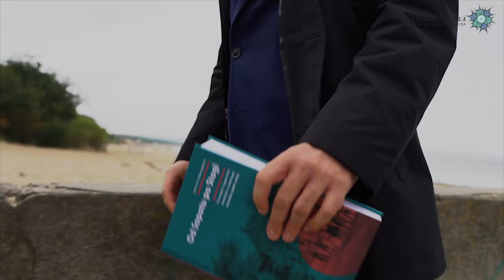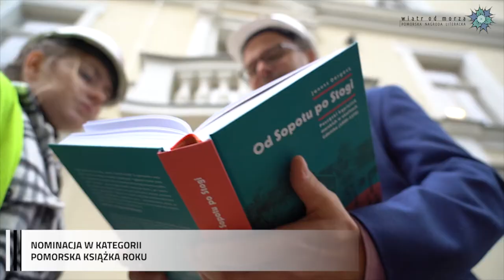Nominacja Pomorska Książka Roku Dargacz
Janusz Dargacz
historyk, muzealnik, absolwent UG, kustosz Muzeum Gdańska, obecnie pełni funkcję kierownika Działu Historii. Jest też pracownikiem naukowym Instytutu Historii PAN. Specjalizuje się w historii Gdańska i Pomorza XIX wieku oraz dziejów kąpielisk morskich południowego wybrzeża Bałtyku. Wcześniej pracował w Muzeum Ziemi Puckiej oraz w Muzeum Sopotu, gdzie narodziły się jego zainteresowania historią nadmorskich kąpielisk. Jest autorem licznych publikacji naukowych. Książka Od Sopotu po Stogi. Początki kąpielisk morskich w okolicach Gdańska (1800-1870) to nie tylko atrakcyjnie przedstawiony przez Autora materiał faktograficzny, ale również bogaty materiał ikonograficzny: ryciny, zdjęcia, plany i mapy. Praca składa się z czterech rozdziałów, w których autor omawia początki kąpielisk morskich w Europie, pierwsze kąpieliska w okolicach Gdańska, powstanie i rozwój zakładu kąpielowego w Sopocie, a w dalszej części działalność mniejszych ośrodków podgdańskich: Jelitkowa, Brzeźna, Westerplatte, Wisłoujścia i Stogów.
Prof. dr hab. Małgorzata Omilanowska pisze o niej: Książkę (…) oceniam niezwykle wysoko. Powstała na podstawie niezwykle szczegółowych i dogłębnych badań źródłowych. Imponuje rozmach przeprowadzonych poszukiwań, które objęły zarówno wszystkie – polskie i niemieckie – archiwa mogące posiadać interesujące zasoby, jak i publikowane i niepublikowane pamiętniki i wspomnienia, druki ulotne, afisze, anonse, prasę wraz z rubrykami ogłoszeniowymi. Uzyskane w ten sposób mniej lub bardziej istotne dane po należytym uporządkowaniu, przeselekcjonowaniu i przeanalizowaniu złożyły się na niezwykle bogatą mozaikę konstruującą wielobarwny obraz dziejów obyczajowości związanej z kąpielami morskimi w Zatoce Gdańskiej.